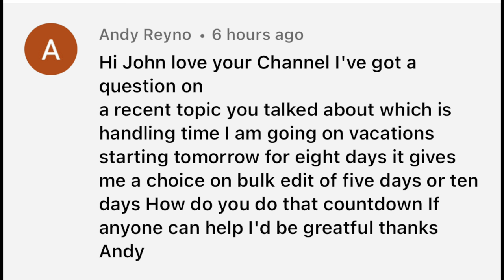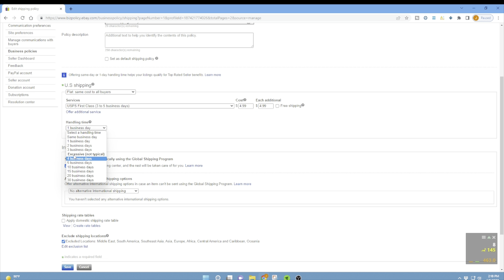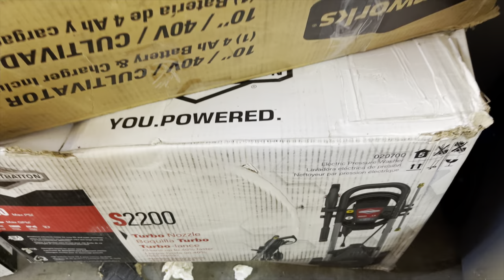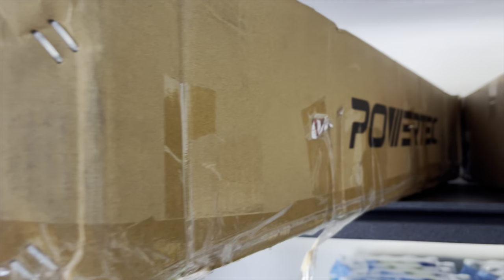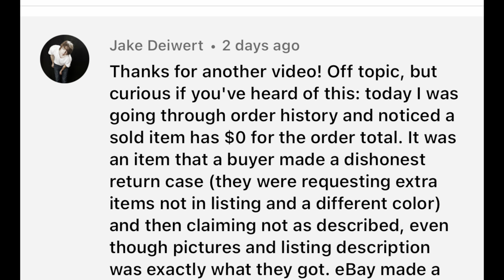I Never Thought I Would Finally List This… and Your eBay Q&A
Saturday was spent working in my garage listing since of the larger items and another item I haven’t been able to bring myself to list over the last 2 years. Sometimes you just have to let go.  I take on two questions from viewers Andy give my best answer.